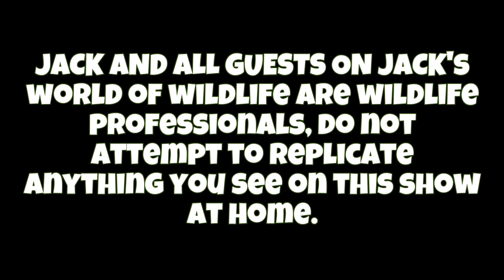How DEADLY Is The BITE Of The White-Tailed SPIDER?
WOW! The white-tailed spider was a species I really was hoping to encounter in Australia as they have so much in common with the brown recluse spiders here in the states. These small and rather unassuming spiders are culprit number one for large necrotic "spider bite" wounds in Australia but is this actually the truth? Watch till the end to find out!

Check out the study I referenced in this video where we can see the effects of over 100 confirmed white-tailed spider bites!

Jeff Schonhoff